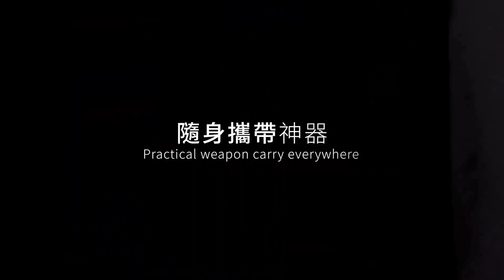IMPOSSIBLE-Hank-Himitsu-Magic - lepetitmagicien.com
Le spectateur a des cartes de couleur identique a celle du magicien, 5 chacun
le magicien pose une carte, le spectateur aussi, miracle elles sont retournées ensemble, elle ont la même couleur.
L'opération est répété, a chaque fois le match et ok.